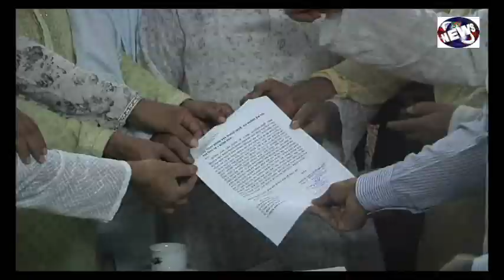কোয়ারির উত্তোলিত পাথর পরিবেশ অধিদপ্তর কর্তৃক নিলাম প্রক্রিয়া বাতিলের দাবিতে, সমাবেশ ও স্বারকলিপি..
কানাইঘাটে লোভাছড়া কোয়ারির উত্তোলিত পাথর পরিবেশ অধিদপ্তর কর্তৃক নিলাম প্রক্রিয়া বাতিলের দাবিতে বিক্ষোভ মিছিল, সমাবেশ ও স্বারকলিপি ।

 কানাইঘাটে লোভাছড়া কোয়ারির উত্তোলিত পাথর পরিবেশ অধিদপ্তর কর্তৃক নিলাম প্রক্রিয়া বাতিলের দাবিতে বিক্ষোভ মিছিল, সমাবেশ ও স্বারকলিপি প্রদান করেছে পাথর শ্রমিক ও ব্যবসিয়ারা।

সোমবার দুপুরে কানাইঘাট পূর্ব বাজার থেকে বিক্ষোভ মিছিলটি শুরু হয়ে উপজেলা কার্যালয়ে গিয়ে শেষ হয়।সমাবেশ শেষে উপজেলা প্রশাসন কাছে স্বারকলিপি প্রদান করে ব্যবসায়িরা।

সমাবেশে বক্তারা বলেন, পরিবেশ অধিদপ্তর কর্তৃক আটককৃত
পাথর বৈধভাবে ক্রয় করে অসংখ্য ক্ষুদ্র ও মাঝারি পাথর ব্যবসায়ীরা তাদের ব্যবসা করে আসছিল। সরকারের রাজস্ব পরিশোধ করে তারা সেখান থেকে পাথর ক্রয় করে মজুদ করে বর্তমানে ব্যবসা পরিচালনা করে আসছেন। মজুদকৃত পাথর অবৈধ নয়, বৈধ পন্থায় খরিদ করা।

নিলাম প্রক্রিয়া অবিলম্বে বাতিল করে তা আবার ব্যবসায়িদের ফিরিয়ে দিতে হবে।

গত ১৫ ও ১৬ জুলাই পরিবেশ অধিদপ্তর অভিযান চালায় লোভাছড়া পাথর কোয়ারি ও আশপাশ এলাকায়। এসময় নদীর তীরে মজুদ করে রাখা প্রায় এক কোটি ঘনফুট পাথর জব্দ করা হয়। জব্দকৃত সেই পাথর নিলামে বিক্রির জন্য দরপত্র আহ্বান করে পত্রিকায় বিজ্ঞপ্তি দেওয়া হয়।